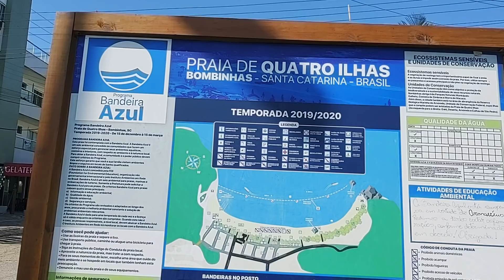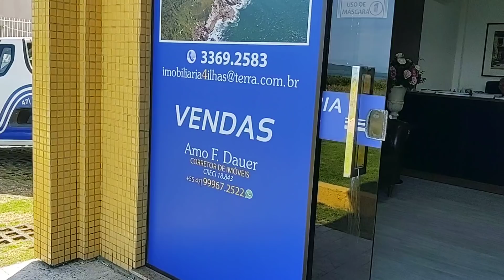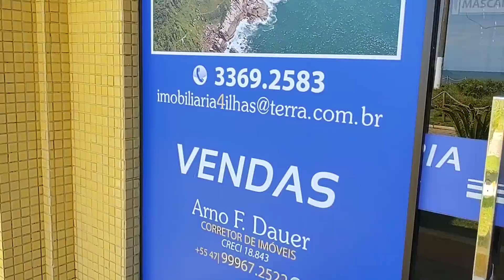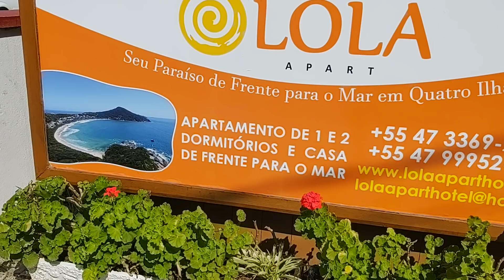Praia Quatro Ilhas. Bombinhas SC dia 25.10.2020..